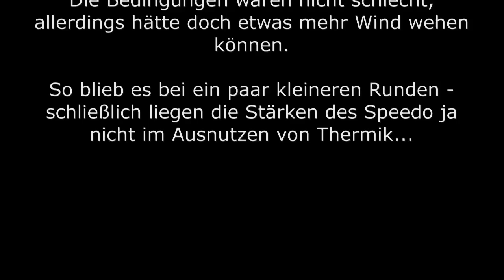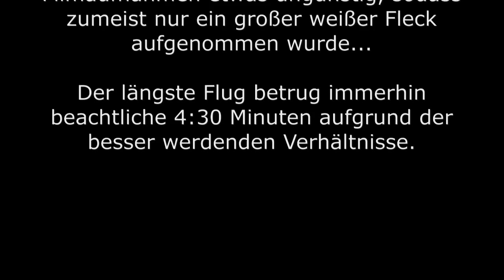✈ SPEEDO PRO LITE [R2Hobbies] - weitere Hochstarteinheiten [HD]